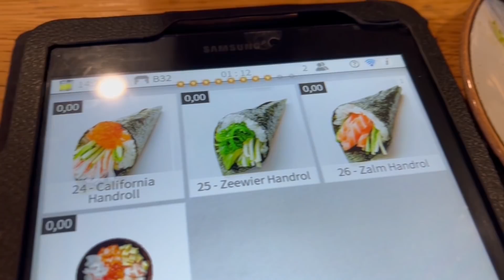What I Eat In A Week Di Belanda 3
Selamat datang anda telah datang di video What I Eat In A Week Di Belanda nomer 3. Minggu dalam video ini sangat hectic, aku sedang banyak belajar karena kejar banyak deadline, dan beberapa hari aku bahkan makan cuma se-hari sekali (mohon jangan ditiru)

SHOUTOUT kepada NARACO SS  channel untuk background music KPOP KOPLO-NYA. Ijin pinjem untuk video aku ya kak, makasih untuk koplo2 enaknya hahaha.

Semoga kalian enjoy What I Eat In a Week Di Belanda ini,
sampe ketemu di video berikut!

xxx shin ryujak